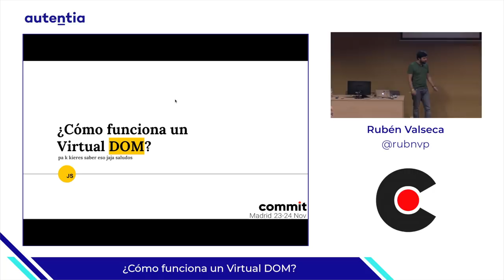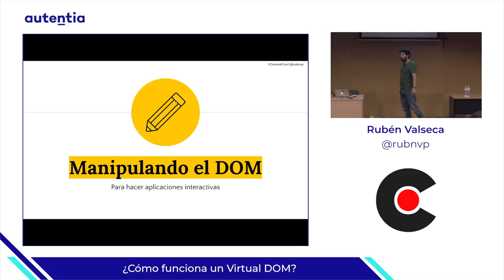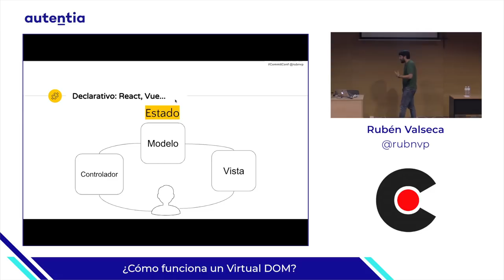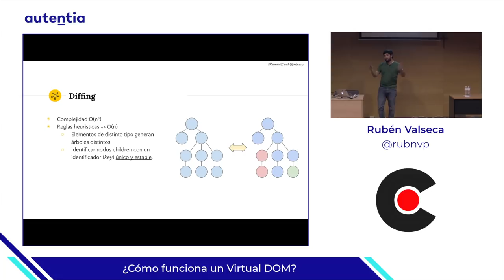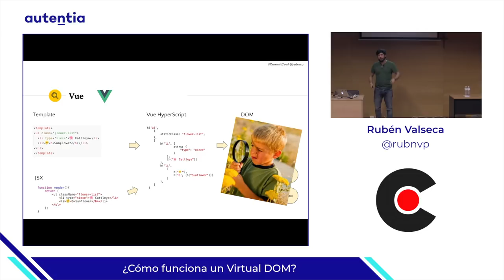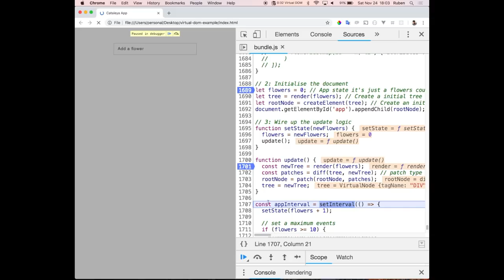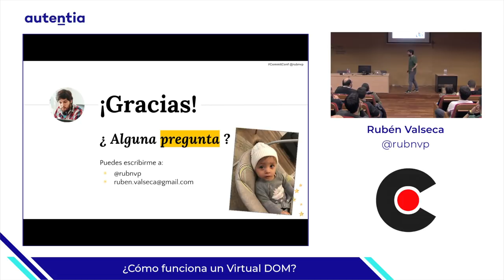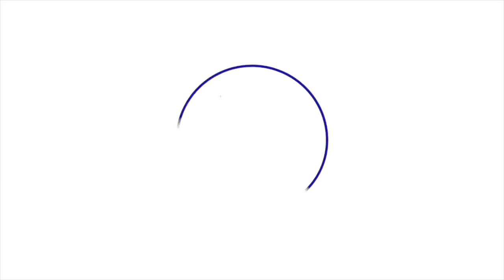¿Cómo funciona un Virtual DOM? Por Rubén Valseca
Utilizado por las librerías mas famosas como React y Vue, el Virtual DOM sigue siendo una de las partes mas ocultas y "mágicas" dentro de las mismas.

Su principal labor es aumentar el rendimiento de nuestra aplicación a través de un renderizado más eficiente pero... ¿cómo lo consigue? ¿cómo funciona realmente por dentro?

En esta charla trataré de explicar de donde salió la idea de tener un Virtual DOM, cómo funciona y cómo este ha ido evolucionando en sus distintas implementaciones. Veremos también una pequeña implementación del mismo donde se le verá en acción y finalizaremos con una serie de conclusiones a considerar si usamos una librería que lo implemente.